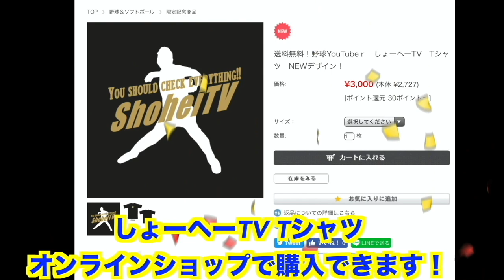【笑い無し】お笑い芸人 金城めくるくんとロンティー対決をした結果、、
Stand up!!! MVはこちら